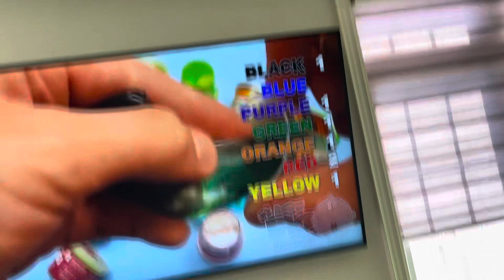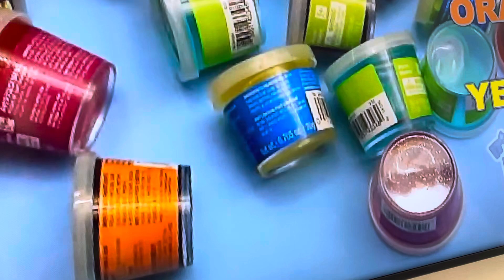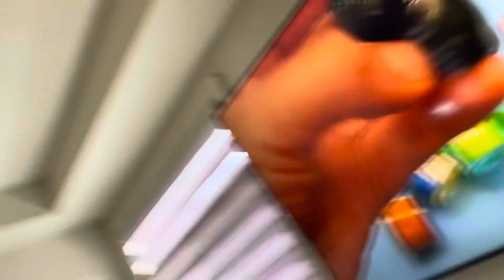Me watching party